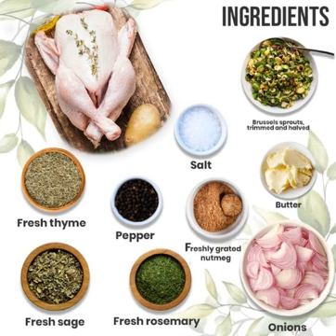Recipe on Creamy Garlic Chicken. Hint: Use Chicken Breast Boneless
Liked the recipe for Creamy Garlic Chicken?
Yes, you can order our anti-biotic-free farm fresh Chicken Breast Boneless